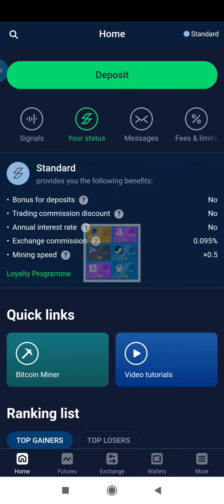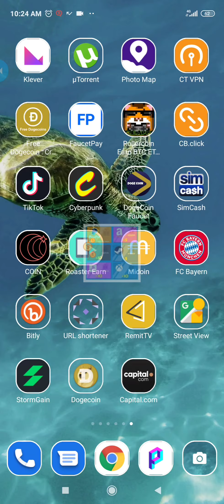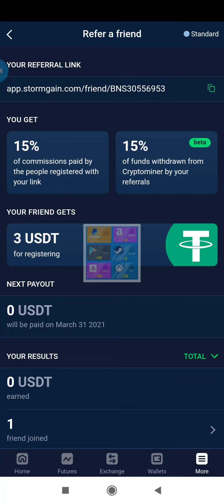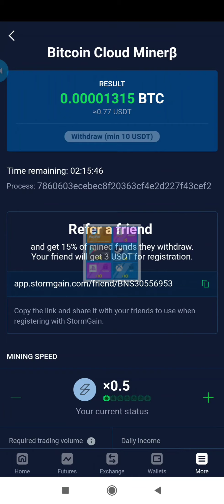StormGain Free $3 bonus in Bitcoin for registration .I love it